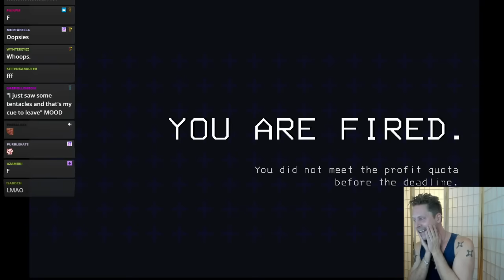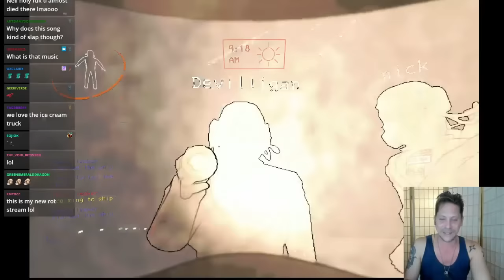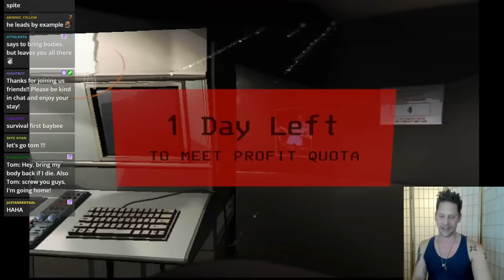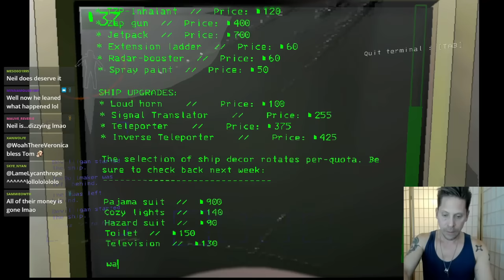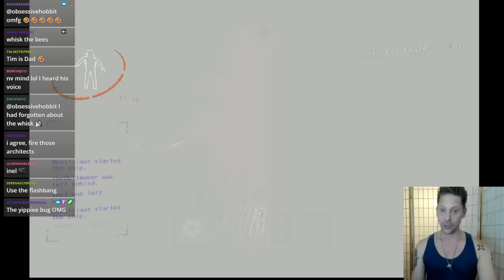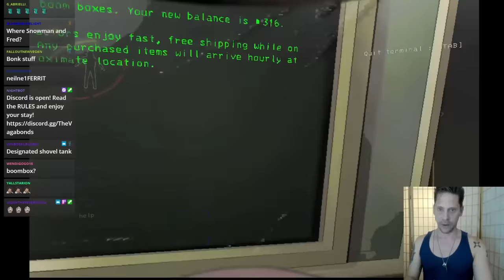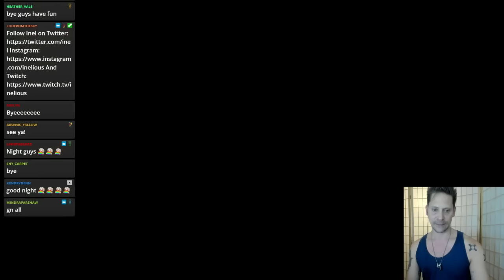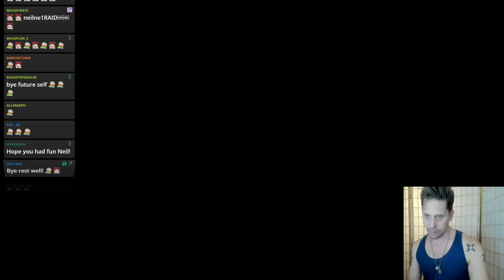Neil Plays Lethal Company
Thank you to Nick Apostolides (Leon Kennedy, RE2 & RE4 Remake), Inel Tomlinson (Final Fantasy XVI) & Writer Tom De Ville for joining in this chaos x